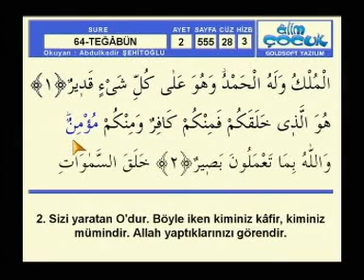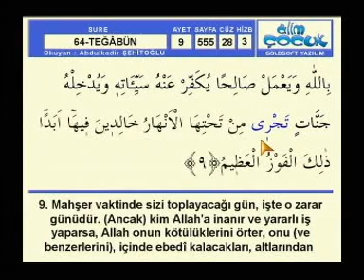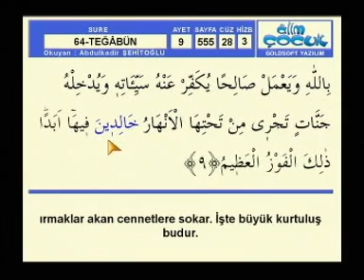Abdülkadir Şehitoğlu Hatim TEGABUN sayfa 555